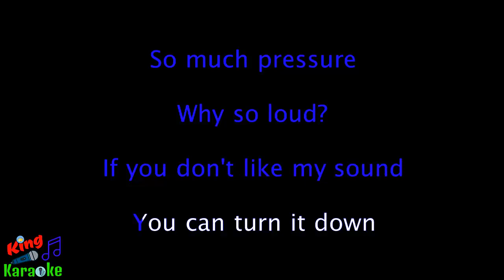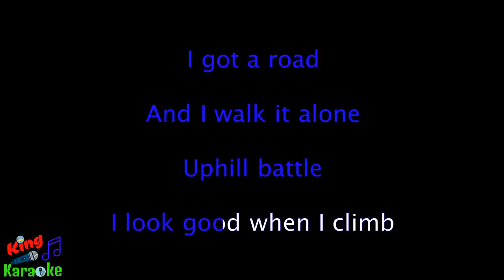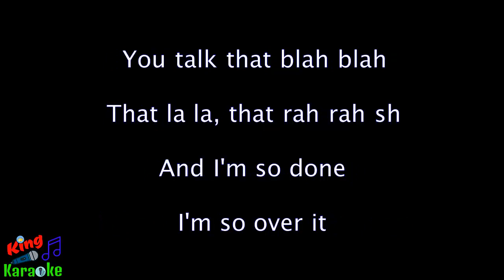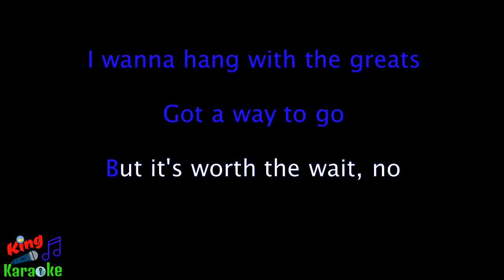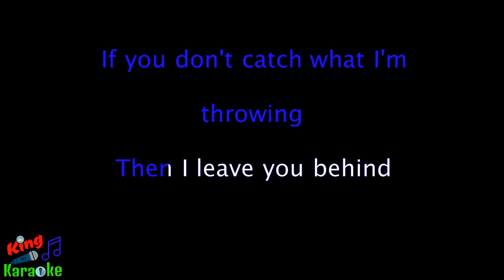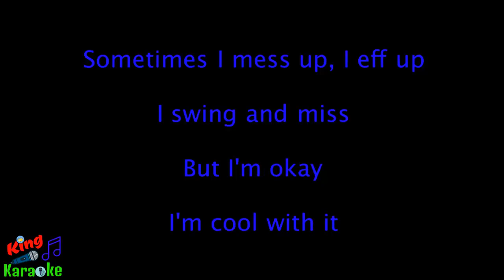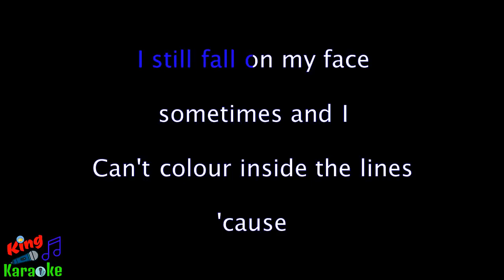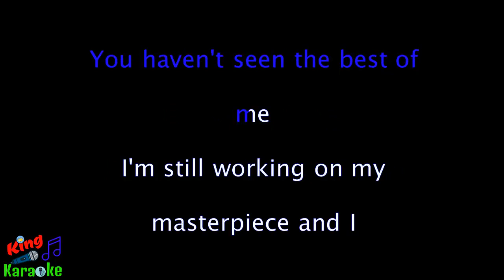🎤 Jessie J - Masterpiece (Karaoke) - King Of Karaoke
Jessie J Karaoke
Masterpiece Karaoke
Masterpiece Instrumental
Masterpiece Acoustic
Masterpiece instrumental with lyrics
Masterpiece Karaoke lyrics